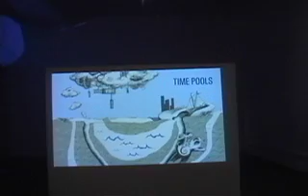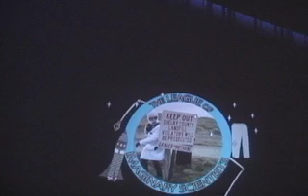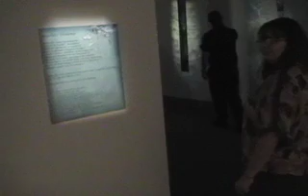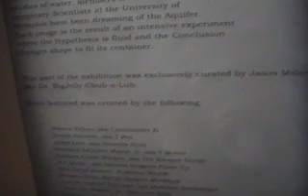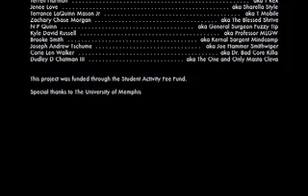Time Pools: Accessing the Aquifer (Opening Reception-teaser)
Time Pools: Accessing the Aquifer The League of Imaginary Scientists in collaboration with The University of Memphis

April 6 through May 24, 2013 Opening reception Friday, April 5 from 5 to 7:30

120,000 years ago, during an age of Saber-Tooth Tigers and Wooly Mammoths, rain poured down on Memphis and soaked into the soil. The resulting accumulation of water is the aquifer: a watery time capsule, in which rain from different ages is stored until the water flows to Memphis homes. Time Pools: Accessing the Aquifer provides an apparatus for examining the aquifer's liquid history. Along with The League of Imaginary Scientists, University of Memphis students brainstormed a cross-disciplinary dive into the Aquifer, resulting in an exhibition spurred on by the Ground Water Institute, that literally dives into the Memphis water table, one decade at a time. Cloud computing, a method for sharing data across a network, is parallel to the strata of Memphis' shared water supply, since Memphis dwellers access water from throughout the ages. Time Pools: Accessing the Aquifer reveals a time pool where data about and from the Aquifer's water from different years becomes visible. Peering into the time pool — its layers spanning the aquifer and the ages — one may question: "How deep is now, and how far is 10,000 years? Where was my water 50 years ago, and where is it going in the next decade?"

Time Pools: Accessing the Aquifer is a cross-disciplinary collaboration between Jason Miller's Digital Art class and The League of Imaginary Scientists, a group of science-minded artists. Contributing members of the class include: Zi Felton, Dudley Chatman, Terrell Harmon, Jenee Love, Terrance Mason, Zachary Morgan, Nichelle Quinn, Kyle Russell, Brooke Smith, Joseph Tschume and Corie Walker. Additional project contributors include Michelle Dry and Dr. Scott Schoefernacker from the University of Memphis Ground Water Institute and software developer Silvester Kozajda. The purpose of the project, like many of the League's endeavors, is to explore scientific material through art and infuse both with a sense of play.